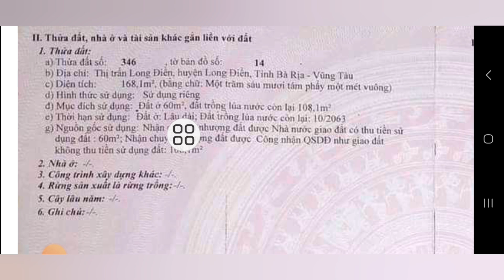NGAY TRUNG TÂM THỊ TRẤN LONG ĐIỀN. SÁT CHỢ, MẶT TIỀN ĐƯỜNG NHỰA THÔNG GIÁ CHỈ 1TY450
CHỦ NGỘP BANK GỬI BÁN GẤP LÔ ĐẤT MẶT TIỀN ĐƯỜNG NHỰA THÔNG THUỘC THỊ TRẤN LONG ĐIỀN BRVT, NẰM TRONG KHU DÂN CƯ ĐÔNG ĐÚC GẦN TẤT CA CÁC TIỆN ÍCH XUNG QUANH NHƯ TRƯỜNG HỌC CHƠ UỶ BAN NHÀ THƠ VVV  ĐI BIỂN LONG HẢI CHỈ 15 PHÚT
TỔNG DIỆN TÍCH ĐẤT NGANG 52M DÀI 34M CHỦ ĐÃ LÊN 60M THỔ CƯ XÂY DỰNG TỰ DO GIÁ CHỈ 1TY450
LH 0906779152 DẮT XEM ĐẤT GẶP TRỰC TIẾP CHỦ LÀM VIỆC